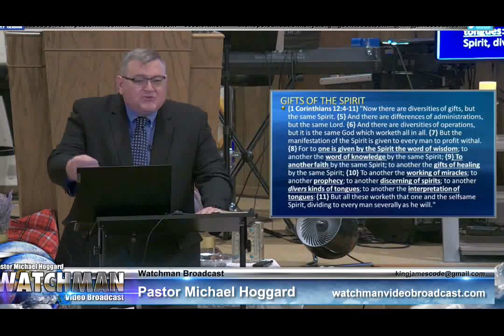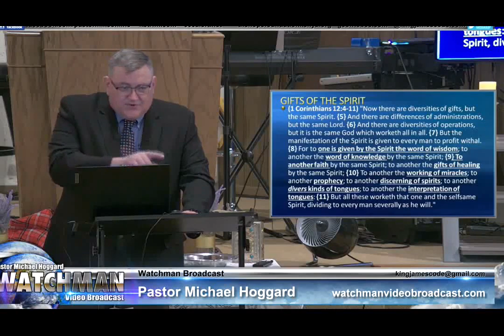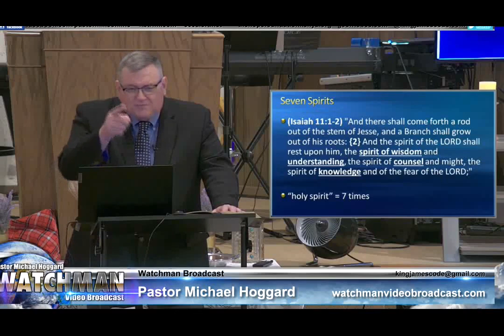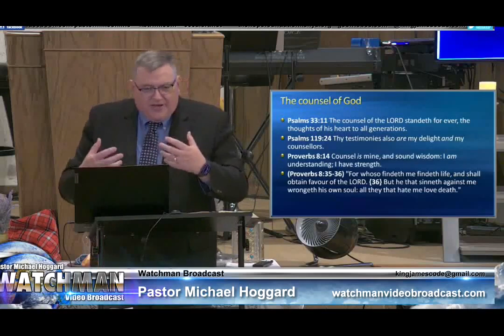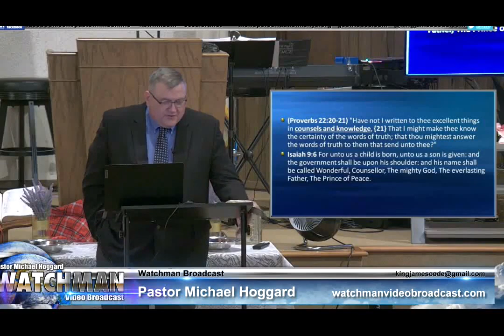THE FAKERS - Part 1 - Mike Hoggard